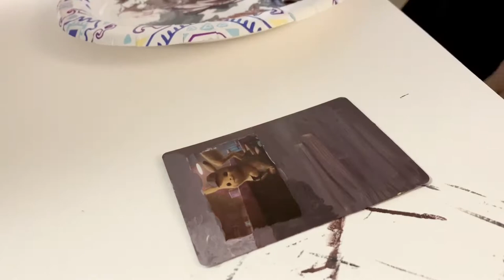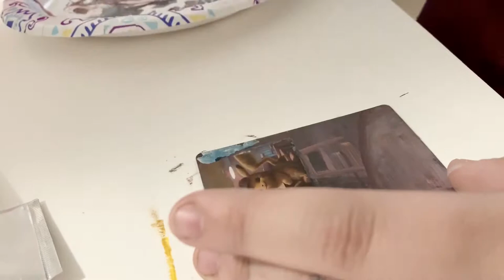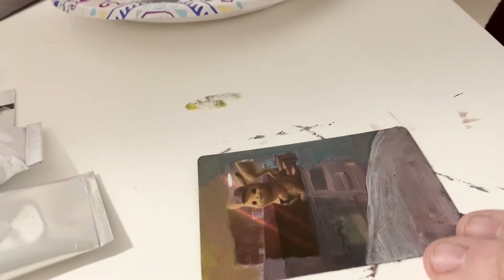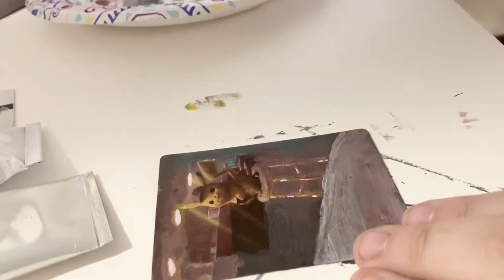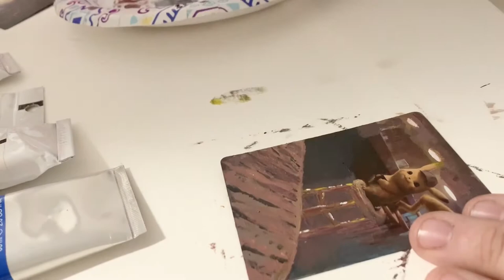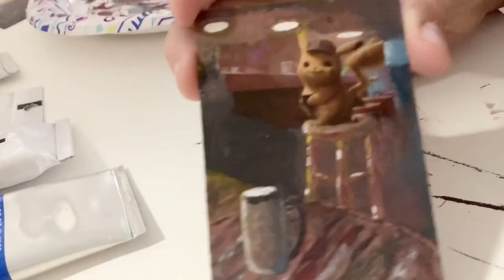Painting on Pokemon cards: detective pikachu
This was my first one and it was so much fun to paint. i know its not amazing. i really wanna make more. i didnt do the best job but i learned so much that i want to do it again to keep learning and eventually i will get good at making them. i usually dont use acrylic so this is pretty rad. im happy with it. i got this idea from scribble fix she makes amazing art and did some really cool ones. so check her out